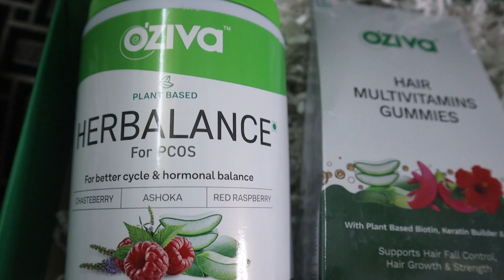Oziva’s 6th Birthday 🥳Sale!Upto 40%OFF|Free IPHONE +Free Smartwatches) Grab Gift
Grab your favourite products from OZiva's 6th Birthday Sale! Its live now!!
Lucky Winners To Win FREE iPhone, Smartwatches! ❤️